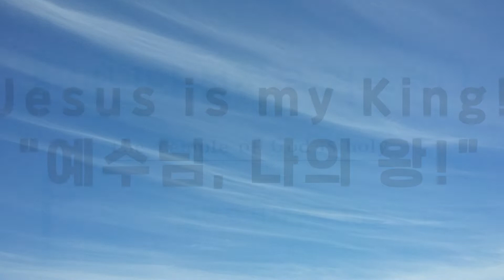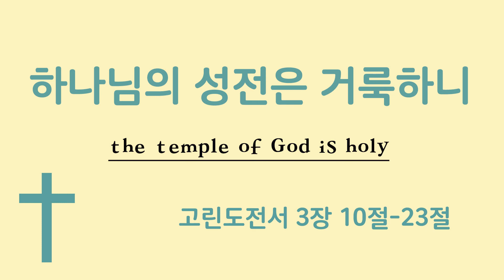고린도전서 | 하나님의 성전은 거룩하니 | Jesus is my King! | 예수님 나의 왕!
하나님의 성전은 거룩하니
고린도전서 3장 10절-23절